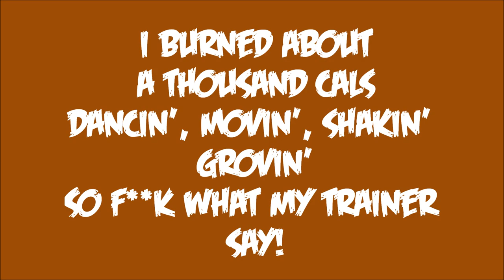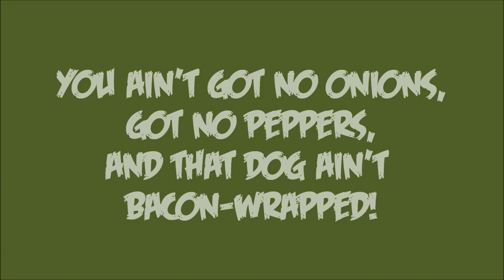LMFAO - Hot Dog (Clean Lyrics)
This is a Lyric Video I Made of LMFAO's 'Hot Dog'!